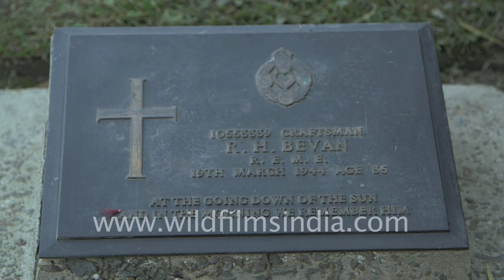Imphal War Cemetery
Imphal, the capital of Manipur State, is in north east India and borders on upper Burma. The cemetery lies10km from the airport on the Imphal-Dimapur road (Highway 39) in the Deulahland district of the town. The small road leading to the cemetery is 1km along this highway on the right side, opposite the D M College.

Historical Information:
The easiest route from Burma (now Myanmar) to India is through Imphal into Assam and after the invasion of Burma, Imphal became a focal point in the defence of India against the Japanese.

Early in 1942, as the Japanese approached Rangoon, a very large proportion of its Indian population fled from the city to India, many of them to Upper Burma and so by Chindwin tracks to Assam. In May of that year, Commonwealth forces followed the same route on their retreat to India. In their wake came still more civilian refugees, many of whom died on the arduous journey under ceaseless heavy rain, without transport and food. Of the 400,000 civilians who fled to India about 140,000 passed through Imphal into Assam.

The defence of India and the retention of a position from which Burma could be re-entered now became of primary importance. The 23rd Indian Division was formed in Manipur State, new airfields were constructed there, and army and air force reinforcements arrived. Eventually there was a considerable concentration of Commonwealth fighting forces in the Imphal area and from November 1944 onwards, No. 38 General Hospital was posted there.

Strategically well placed for attacks on the lines of communication by railway, road and river which were vital for the maintenance of all Allied operations in Burma, Imphal with its airfields was a main objective when the Japanese made their thrust towards India in the spring of 1944. There was severe fighting in the surrounding hills and on the outskirts of the plain and the Japanese succeeded in cutting a long section of the Imphal-Kohima road and holding it for over three months. The Fourteenth Army held on grimly, inflicting heavy punishment on the Japanese. Of all the battles on this frontier of India the siege of Imphal and its relief in the summer of 1944 rank next in importance to the Battle of Kohima.

There were originally some 950 burials in Imphal War Cemetery, but after hostilities had ceased, the Army Graves Service brought in graves from two smaller cemeteries in Imphal and from isolated positions in the surrounding region. The cemetery now contains 1,600 Commonwealth burials of the Second World War.